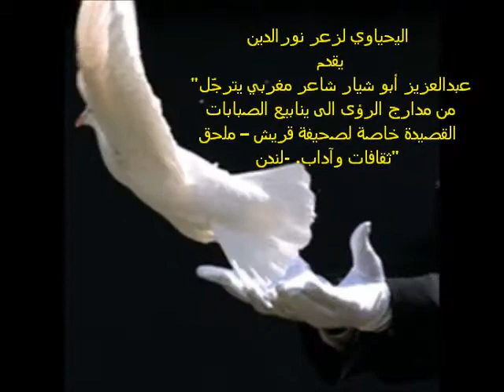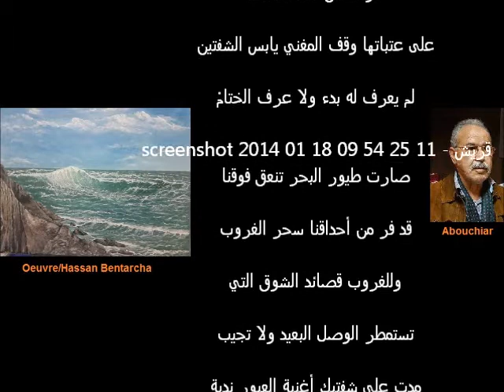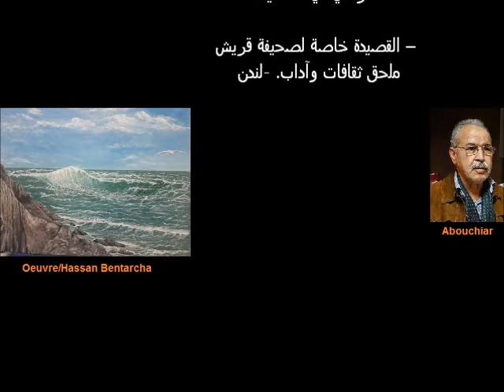EL YAHYAOUI NOUREDDINE PRESENTE ABUCHAYAR أبو شيار شاعر يترجّل من مدارج الرؤى الى ينابيع الصبابات